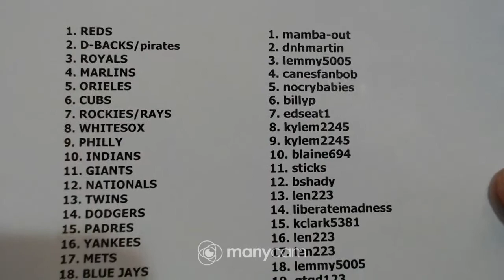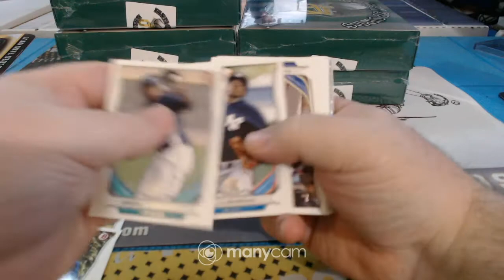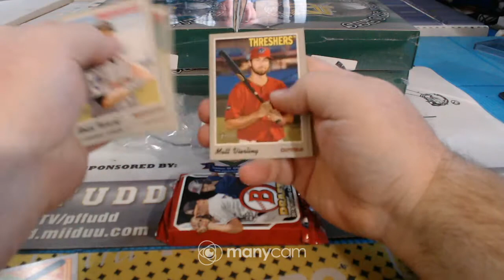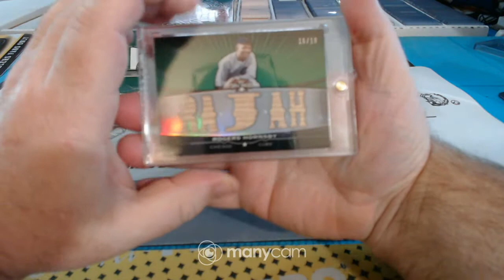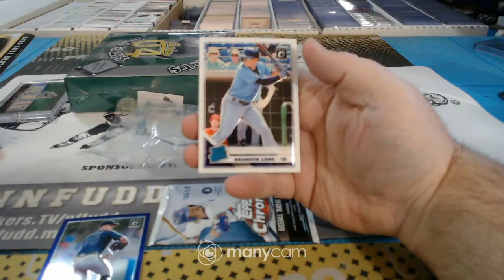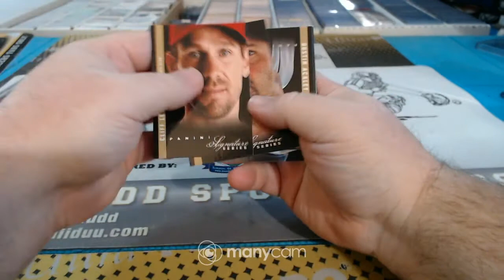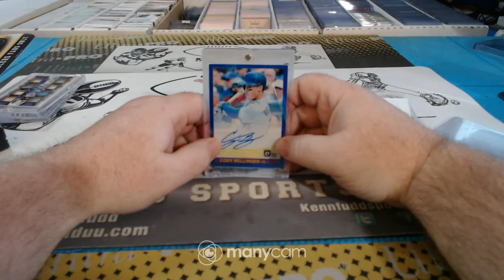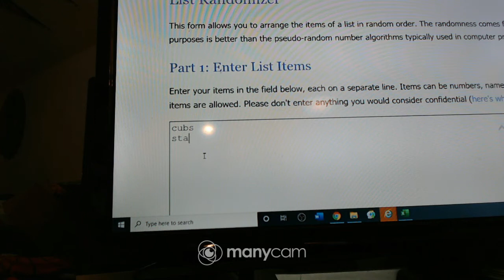fantasy baseball case 3-8-20